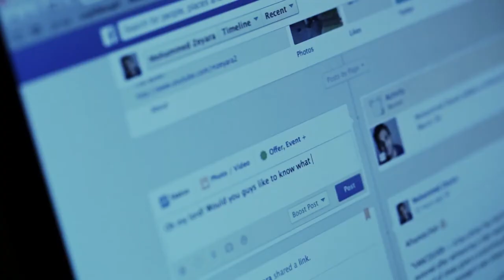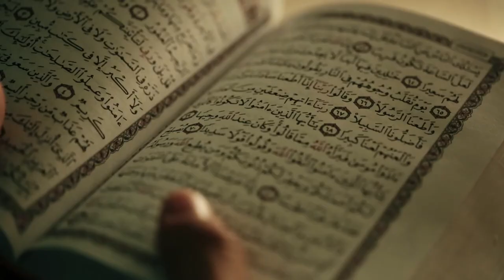Bande-annonce Inspiration Series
La série Inspiration est une série unique en son genre, qui présente les traits de la personnalité du Prophète Mohammed (saws) et ses mœurs, en les mettant en relation avec notre époque.
A travers le jeu d'acteur de Mohammed Zeyara et de Omar Suleiman, les épisodes mettent en scène des situations que l'on peut vivre au quotidien, et montrent comment un musulman du 21ème siècle peut agir dans ces circonstances, et résoudre certains problèmes en s'inspirant de la vie du Prophète (saws).
A regarder seul, en famille, ou entre amis, la série Inspiration permet à tous de s'identifier au personnage principal, et rend ainsi accessible l'assimilation de la sunnah à tous.
Au fil des épisodes, on réalise que, par son comportement, le Prophète (saws) nous a appris à faire face aux problèmes quotidiens. A nous de transmettre sa sunnah par notre comportement, vivons nos vies en nous inspirant de la sienne. :)